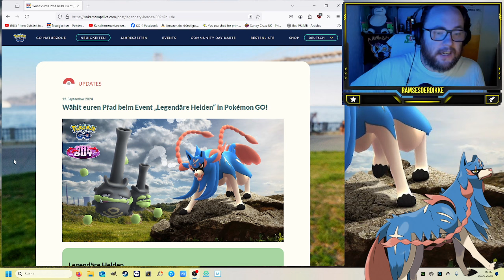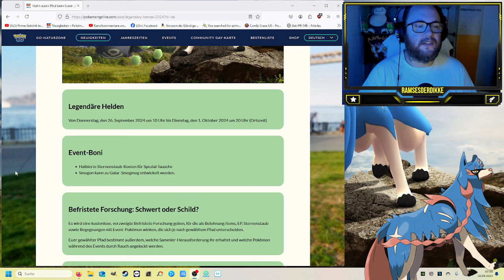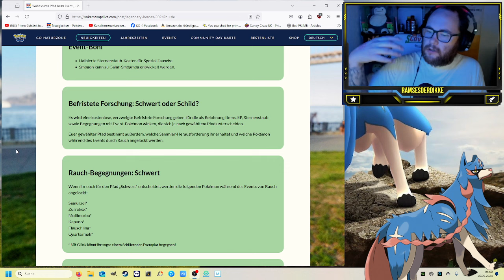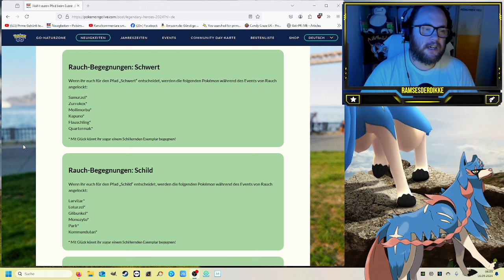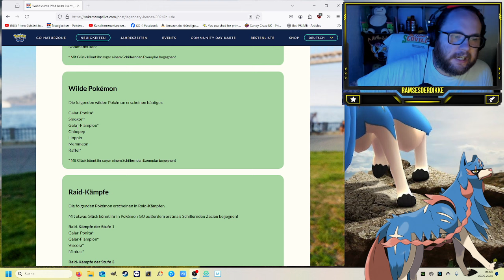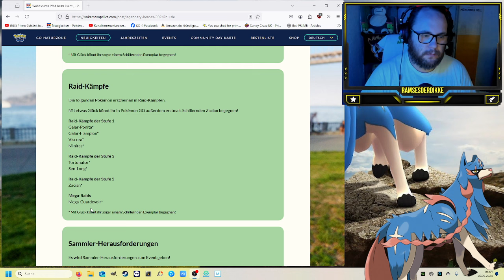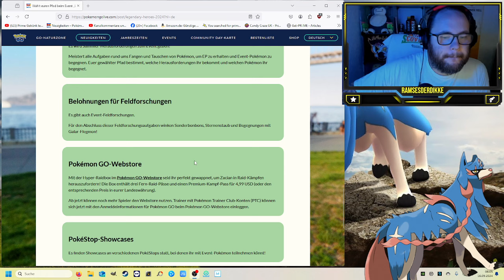Team SCHWERT oder SCHILD beim Legendäre Helden EVENT ?!? | Pokémon GO Deutsch # 3111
GUMMA !!!